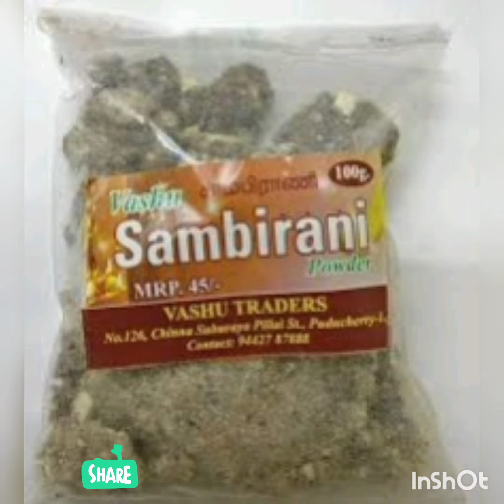ఈ రోజు అమవాస్య ఈ రోజు సాయంత్రం ఇలా chesthe మన ఇంట్లో ఉన్న నెగిటీవిటి వెళ్లి positivity vastunti Try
these all information taken from some books and shows.